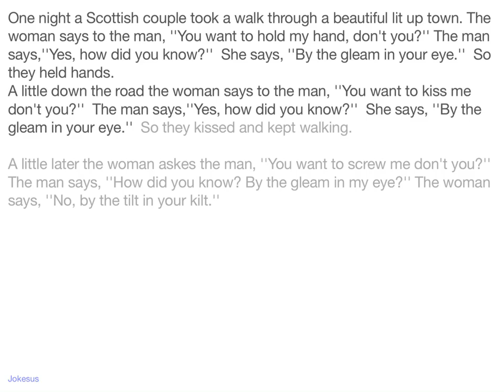Jokes - One night a Scottish couple took a walk through a beautiful lit up town. The woman says to t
Joke :
One night a Scottish couple took a walk through a beautiful lit up town. The woman says to the man, ''You want to hold my hand, don't you?'' The man says,''Yes, how did you know?''  She says, ''By the gleam in your eye.''  So they held hands.
A little down the road the woman says to the man, ''You want to kiss me don't you?''  The man says,''Yes, how did you know?''  She says, ''By the gleam in your eye.''  So they kissed and kept walking.

A little later the woman askes the man, ''You want to screw me don't you?''   The man says, ''How did you know? By the gleam in my eye?'' The woman says, ''No, by the tilt in your kilt.''